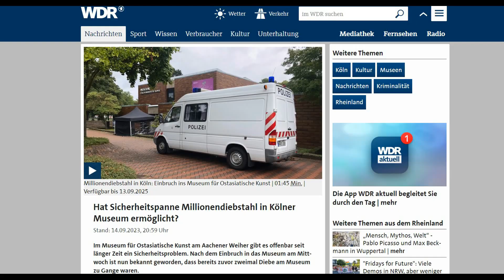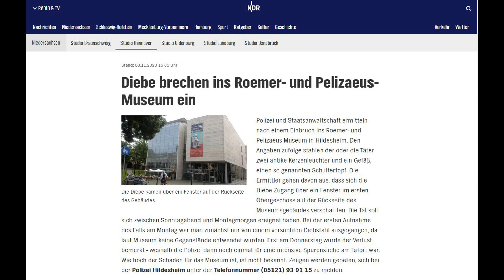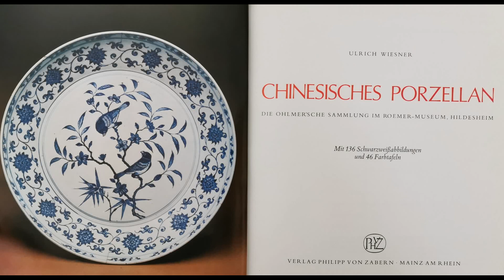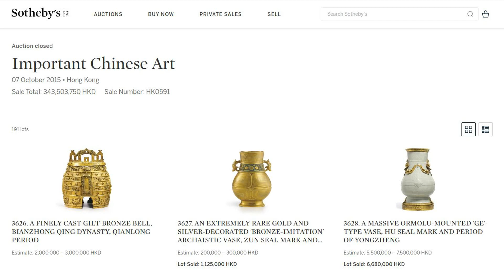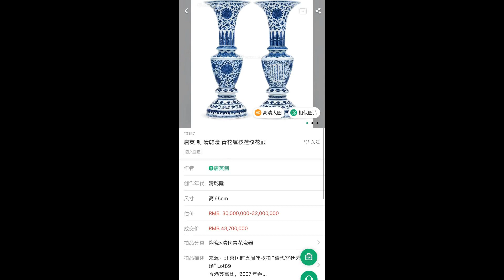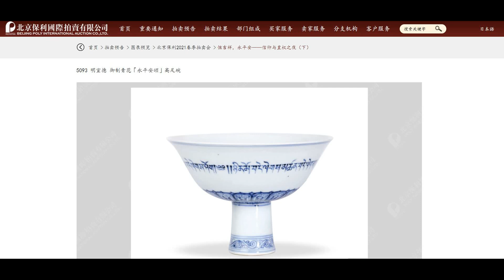[遗珍] 第16集 - 震惊!!! 德國Hildesheim博物館 被偷! 周末 盜匪 逛完博物馆 挑挑选选 最后只要 中國宮廷瓷器！还必须是残的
德国博物馆再被盗, 被盗三天后才知道少东西了! 顶级唐英制明确纪年铭文 烛台一对被盗! 博物馆Roemer- und Pelizaeus-Museum Hildesheim